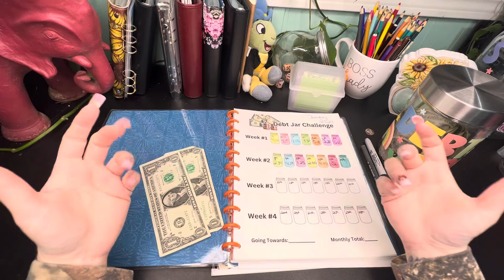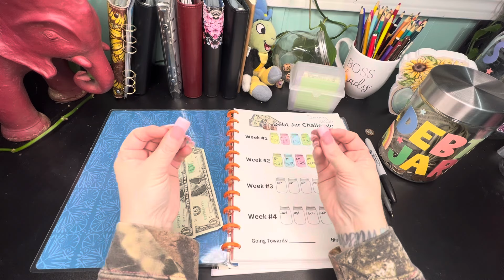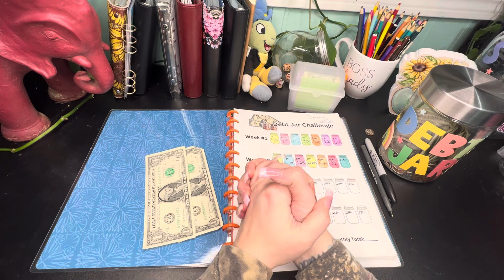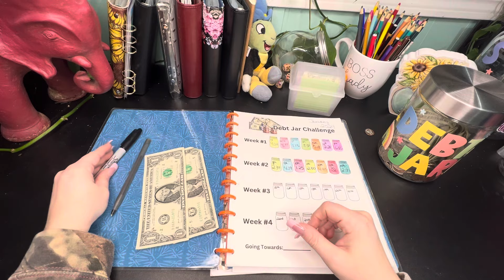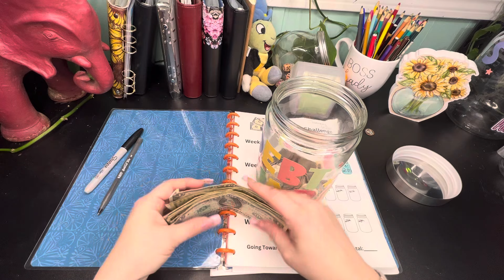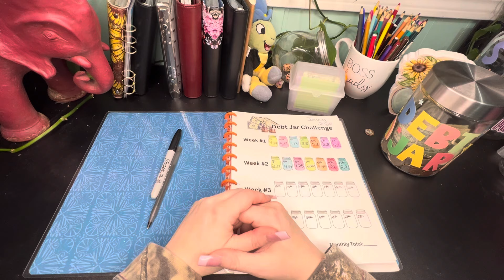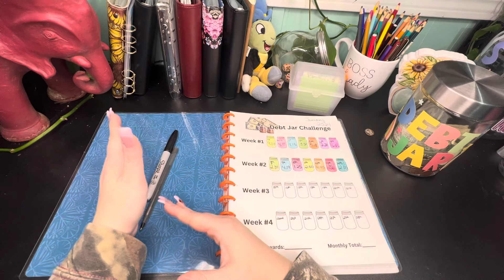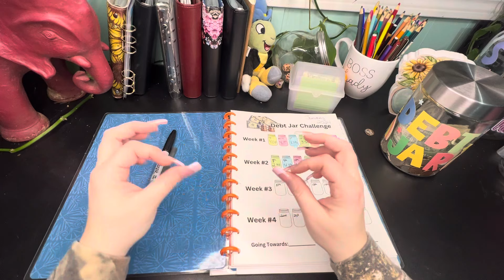I need all your support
Please be kind and mindful with comments change is hard for everyone and we all need to support as positivity as possible. I will be on this new path and I am not going to settle. This is my turn and the time is NOW!